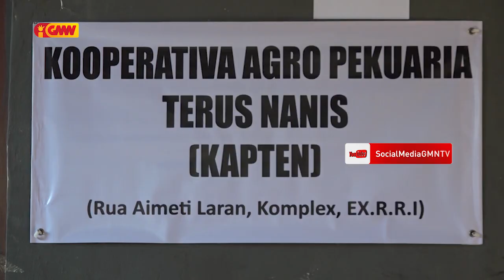Partidu FM hakribi juramentu hemu-ran